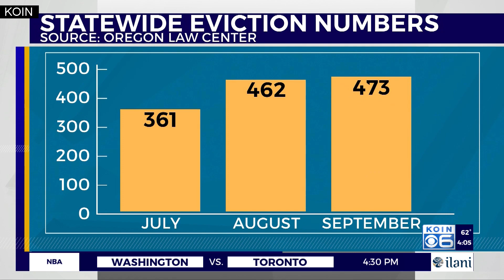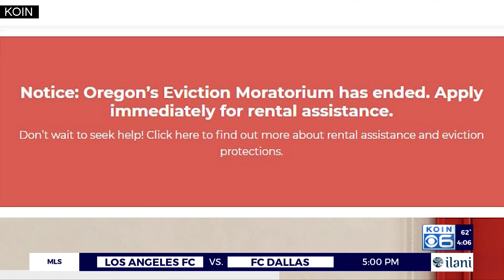Time runs out for thousands awaiting rent help in Oregon